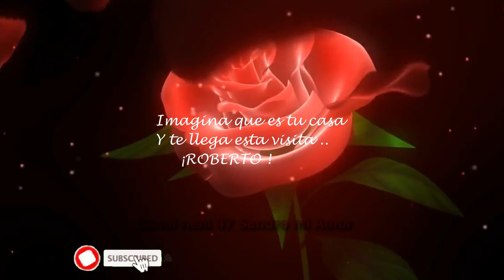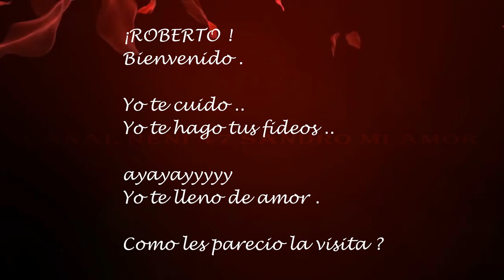SE IMAGINAN ESTA VISITA ¡ROBERTO!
Te gustaria esta Visita ?
Afortunada mamá Julia , divino  ,divino,
Yo le preparo unos fideos bien deliciosos y le doy todo lo que quiera ..dice esta flaco ,asi me gusta y amo mi Flaquito divino .

 comparte canal neni 47 Sandro Mi Amor.

Gracias.